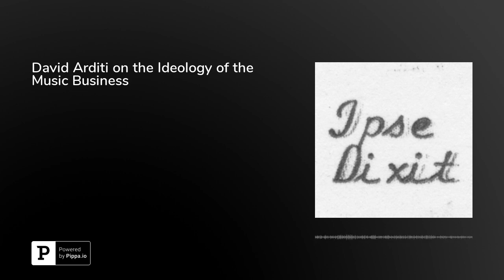David Arditi on the Ideology of the Music Business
In this episode, David Arditi, Associate Professor of Sociology and Director of the Center for Theory at the University of Texas at Arlington, discusses his new book, "Getting Signed: Record Contracts, Musicians, and Power in Society," which will be published by Palgrave Macmillan. Arditi begins by describing the experience of the music business from the perspective of a musician. How explains how the idea of "getting signed" functions ideologically to compel musicians to pursue record contracts, even when they are not in the best interests of the musician. He also explains how audio streaming has changed the music business. Arditi is on Twitter at @david_arditi. This episode was hosted by&nbsp;Brian L. Frye, Spears-Gilbert Associate Professor of Law at the University of Kentucky College of Law. Frye is on Twitter at&nbsp;@brianlfrye.